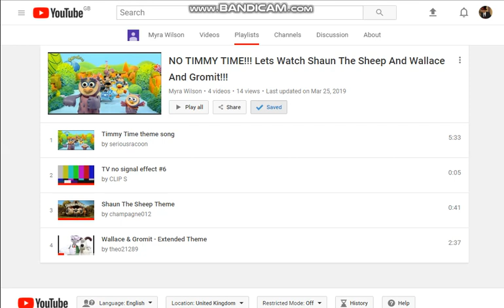What do you think of this playlist? # 2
It's good!